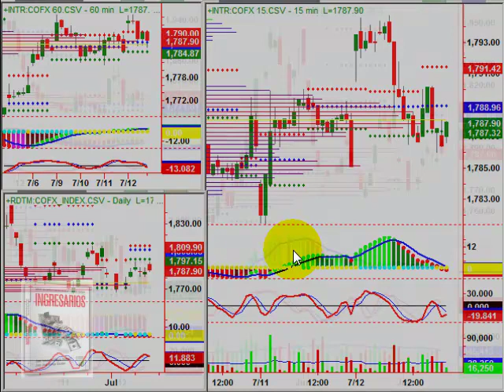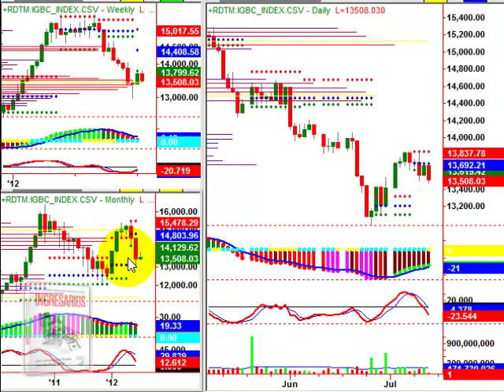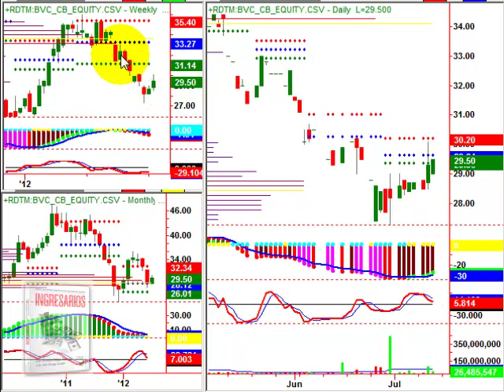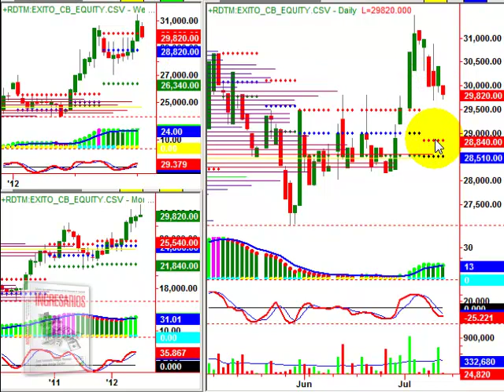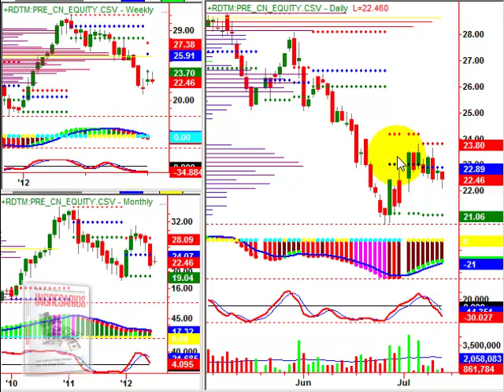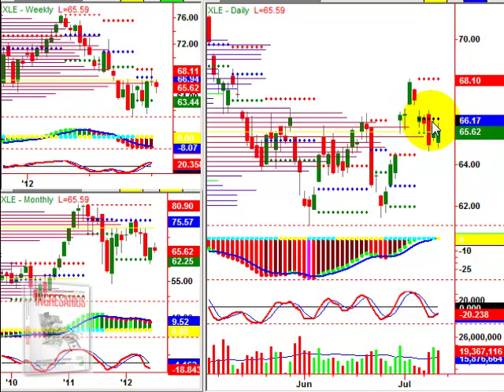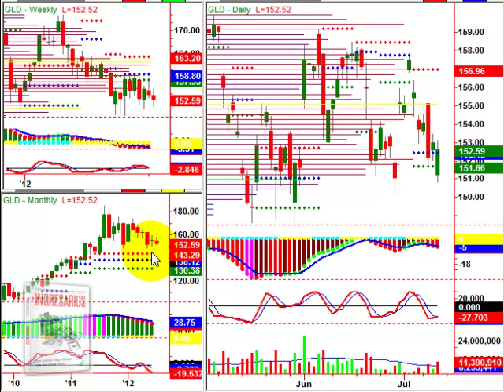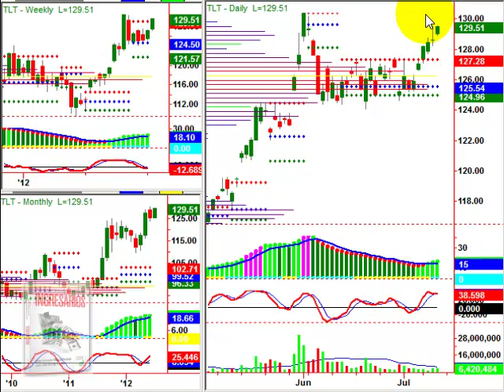Donde Invertir 13072012.mp4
puedes ver todos los días este y muchos otros videos sobre el mundo de las inversiones